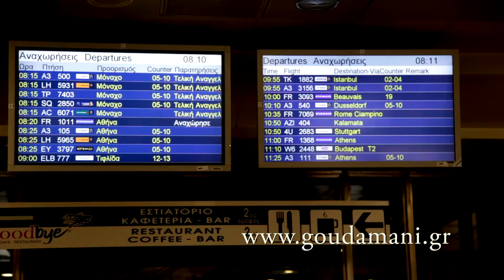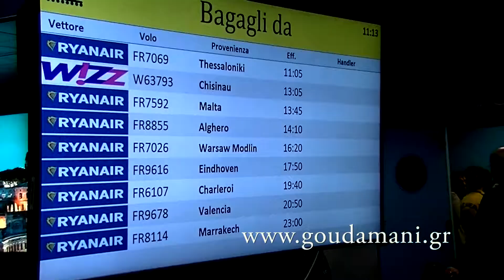STUDIO GOUDAMANI ROME COMING SOON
PHOTOSHOOTING AT ROME